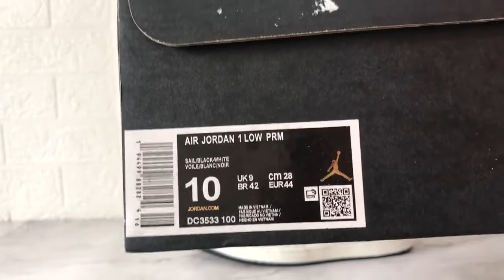80 BaiheiXiao Paris Air Jordan 1 Low DC3533-100 from topyeezy dhgate yupoo link